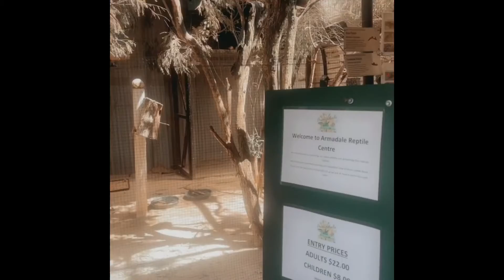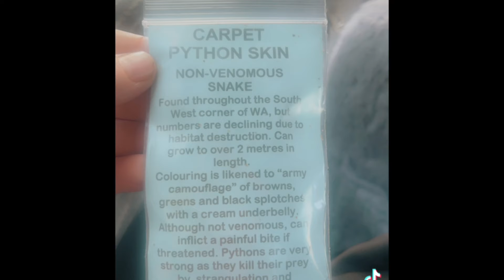reptile park fun surprising my princess